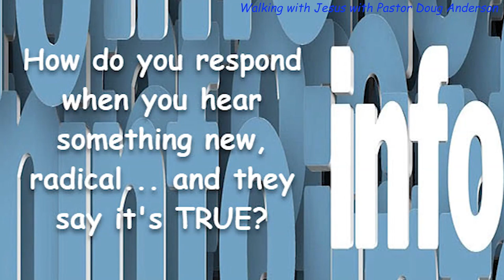Acts 13:14-35 "New Truth"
Today's Scripture reading:  Acts 13:14-35